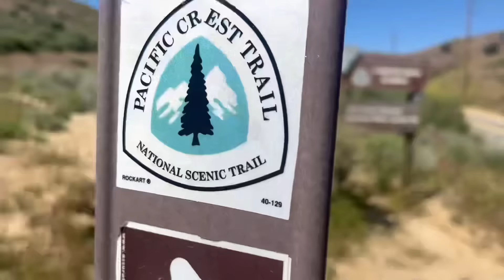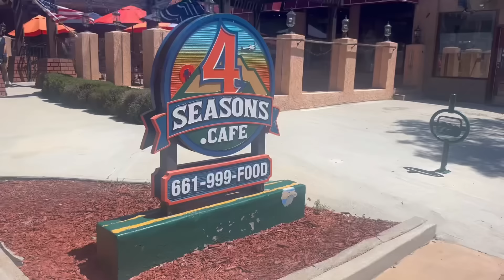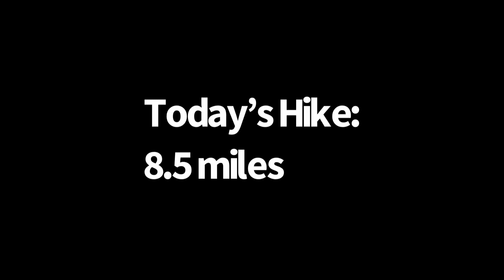Day 41 | When the Town Calls, You Gotta Run To It | Pacific Crest Trail Thru Hike